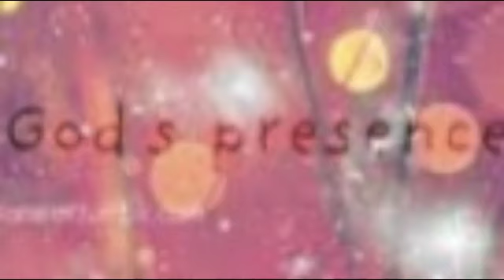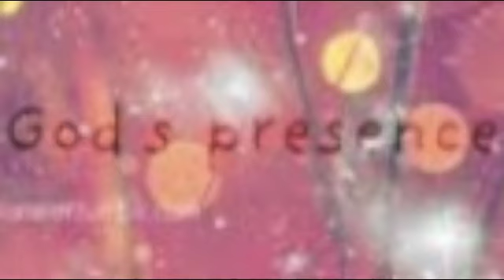How to Get in God's Presence - Firestorm Friday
Mind, body and spirit.